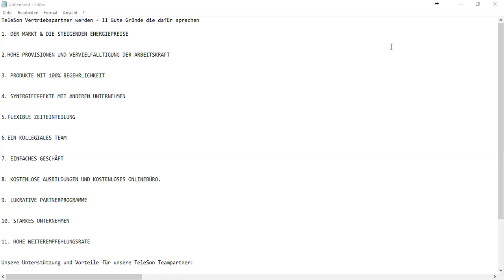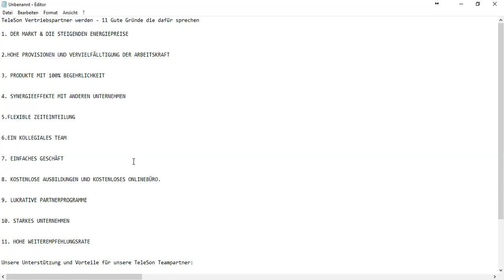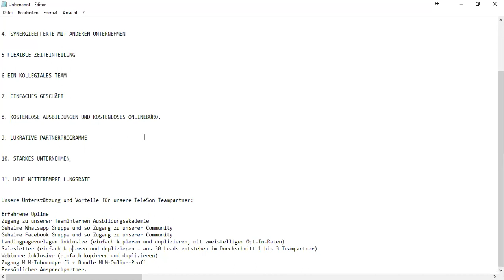TeleSon Vertriebspartner werden - 11 Gründe warum du darüber nachdenken solltest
Du willst TeleSon Vertriebspartner werden und fragst dich, ob es sich lohnt bei der TeleSon zu starten oder du möchtest einfach mehr Informationen darüber wie du TeleSon Vertriebspartner werden kannst? Dann wirst du in diesem Video die Antworten auf deine Fragen finden.

Wer einmal erkannt hat, dass Erfolg im Network Marketing nicht über Nacht kommt und das es keine Abkürzung zum Erfolg gibt, der hat schon vieles richtig gemacht.

Zusammenfassend kann man sagen, dass man als TeleSon Vertriebspartner seine Träume und Ziele ohne Wenn und Aber erreichen kann, wenn man bereit ist, sich voll und ganz auf die Sache zu konzentrieren und bereit ist am besten täglich Einkommens erhöhenden Aktivitäten zu betreiben.

Beherzige die Tipps, die du in diesem Video erhalten hast und arbeite täglich daran diese umzusetzen. Dann wirst du auch erfolgreich werden als TeleSon Vertriebspartner.

In diesem Video habe ich dir meine Top 11 Gründe verraten warum du darüber nachdenken solltest TeleSon Vertriebspartner zu werden.

In diesem Artikel kannst du dir noch mehr Tipps für deinen erfolgreichen Start als TeleSon Vertriebspartner abholen:

Liebe Grüße

Oliver Schirmer
P.S. Lust auf mehr Erfolg? Lust TeleSon Vertriebspartner zu werden? Dann fordere hier gleich weitere Informationen an: